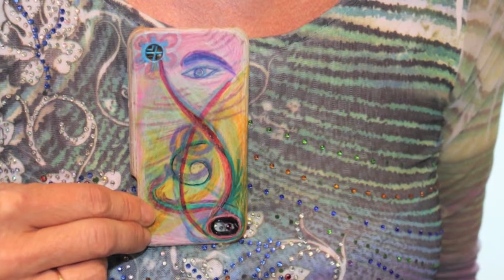Kunst fürs iPhone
Nachdem Johann F. Ulrich, ein international erfolgreicher Künstler, am 12. Mai bereits den ganzen Tag iPhone-Hüllen bemalt hat, wird er am 15./16 und 29./30. Juni wieder in der Filiale Zürich (Bahnhofplatz) von 10.00 Uhr bis 16.30 Uhr live auf den Karton/Kunststoff Hüllen zeichnen.